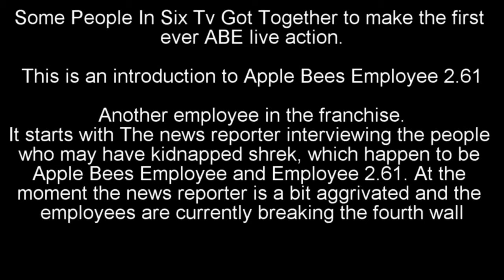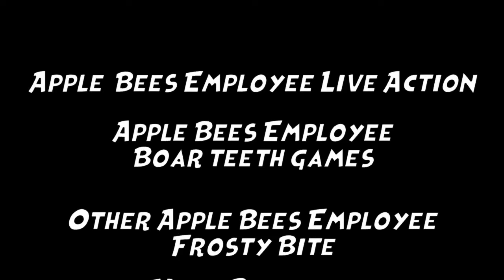ABE - Live Action Episode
We were basically at a park and did this. Enjoy though!